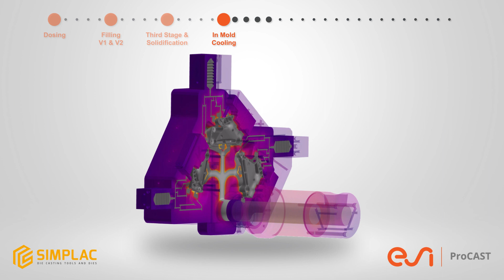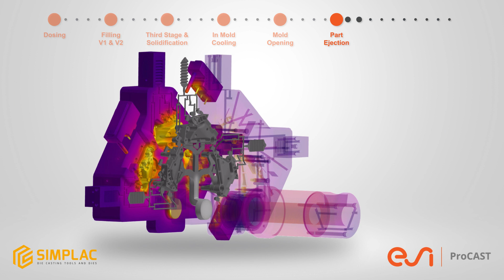SIMPLAC doubles the production rate of a VW part with ESI’s die casting simulation software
Are you looking to build confidence with automotive OEMs? This is how mold maker Simplac did just that with a VW part. With the help of ProCAST, VW’s direct part supplier increased its production rate by a factor of 2.2, and reduced scrap rate. Engineers were able to simulate the complete Die Casting process including DCM selection. These benefits demonstrate why virtual test and prototypes are mission-critical to innovation and lightweight parts.